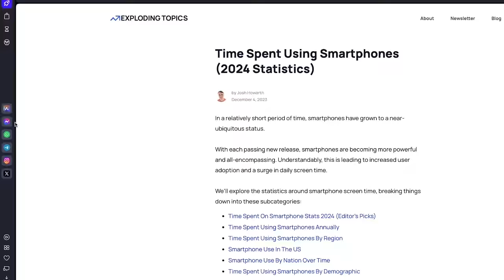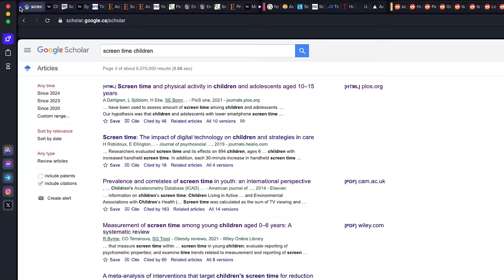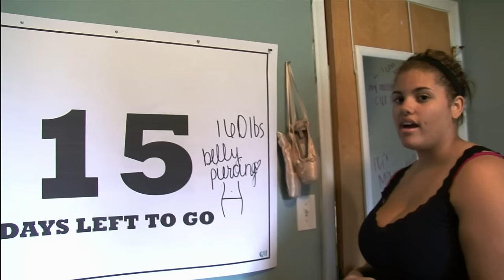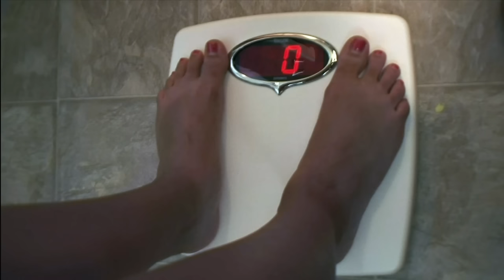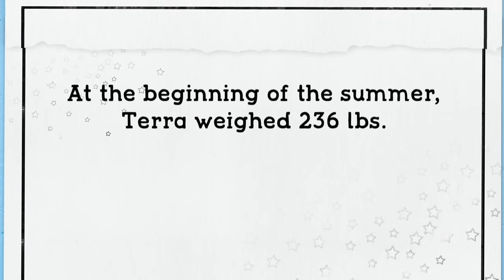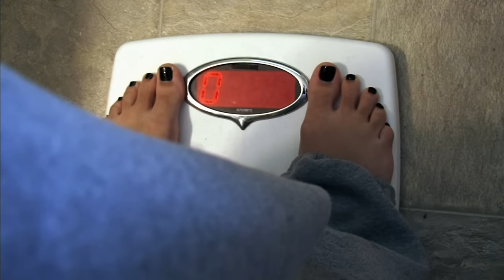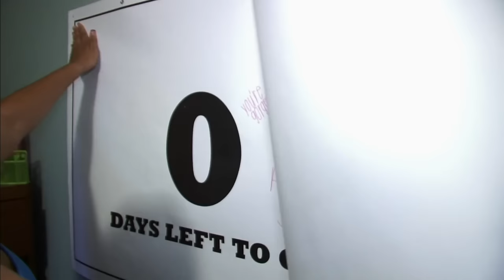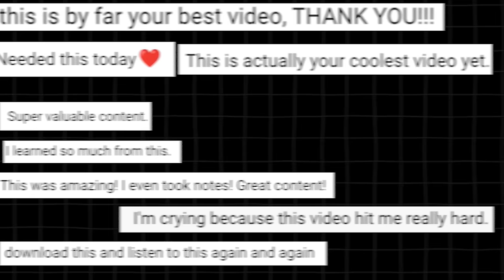"I Want To Lose Weight, But My Mom..."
Meet Terra Wilson from MTV's I Used to Be Fat, an overweight high school senior ready to change her life and lose weight before she goes to college.  There's only one problem: her mom Janey.

Terra and her mom are very close.  In fact, the main reason Terra is fat is because her mom is also overweight (and not interested in changing.)  MTV sends a trainer in to help (which has its own problems) - and Terra is committed. The problem is - Terra is not getting any support from her mother and perhaps, Janey is sabotaging her on purpose. What we see on this episode can teach us a lot of lessons that we can use in our own weight loss journey.

TIMESTAMPS:
0:00 - When They Want To See You Fail
1:09 - MTV's I Used to Be Fat
3:07 - Terra and Her Mom, Janey
6:23 - An Unsupportive Home Environment
10:03 - Terra's Weight Loss Journey Begins
11:34 - Extreme Weight Loss Goals
13:01 - No Support or Sabotage?
19:30 - (Some) Family Support
21:30 - Some Things Never Change
22:55 - Terra Goes to College
24:27 - Watch These Next

✉️ Send me a Video Suggestion! ✉️